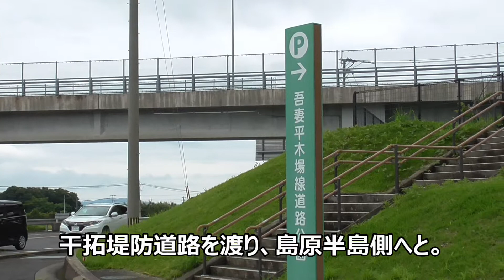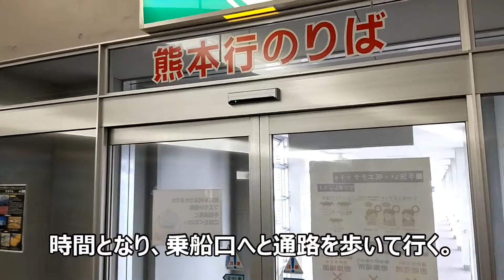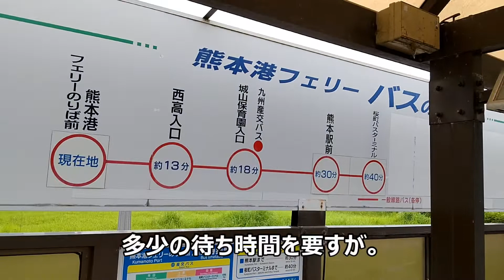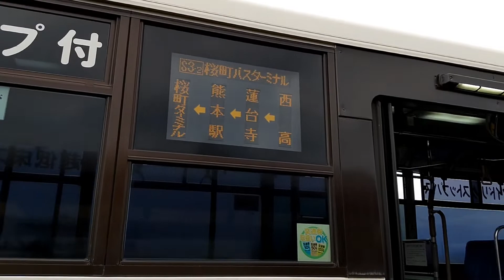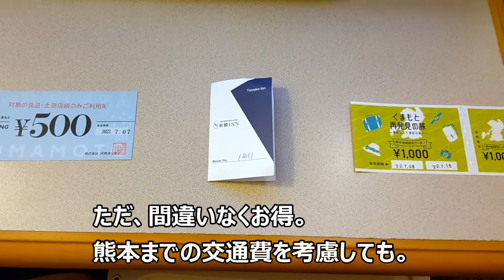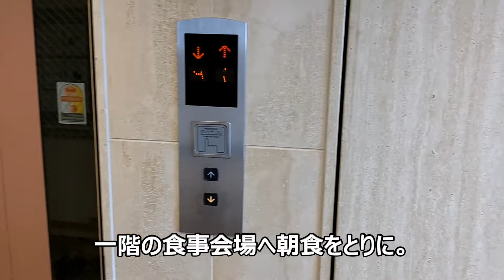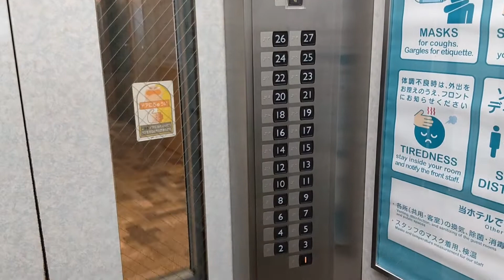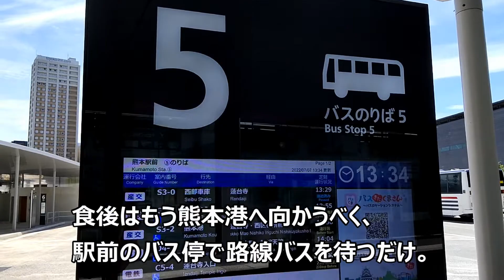”くまもと再発見の旅”を利用して熊本駅前の東横インへお得に宿泊するだけの旅